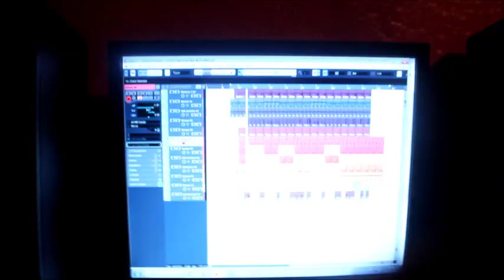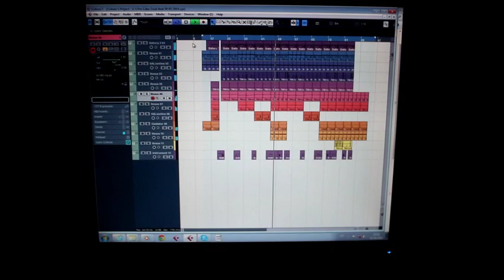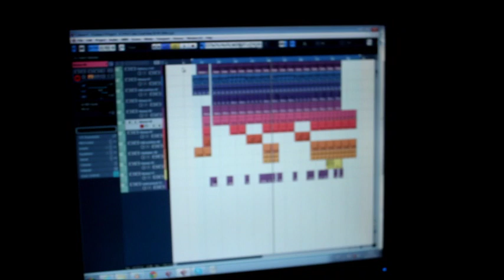G S Pro Making New Zouk Beat